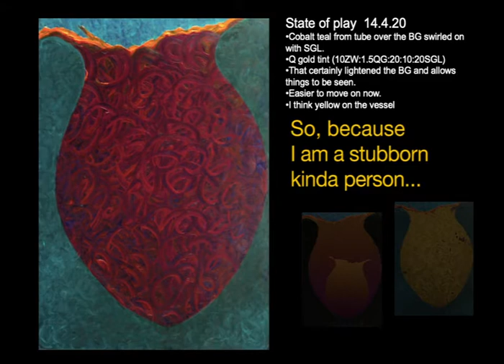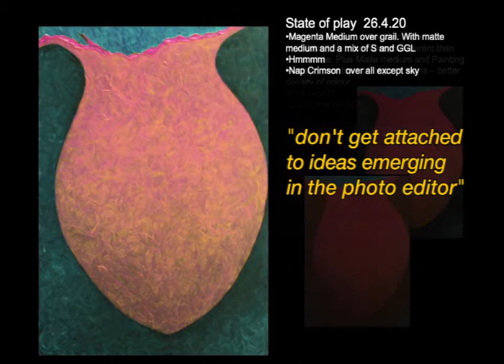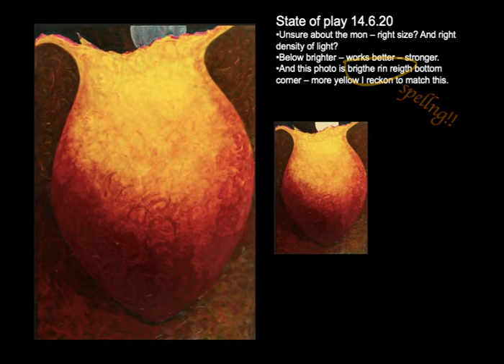The Matriarchs #675 Computer Assisted Painting Process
Digging deeper into my painting process. Photographing work at the end, or
start of every day was something I heard that Andy Goldsworthy practiced. I have found it an invaluable habit to adopt. The video shows how I use a slide program as a process journal documenting the previous day together with
pigment details, and some ideas from a photo editor of what I could do next.